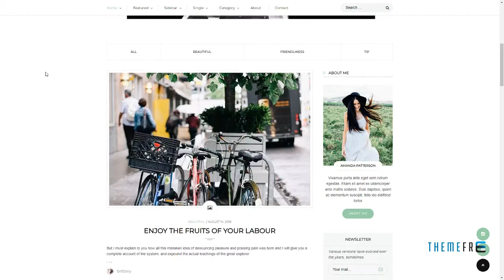Brittany - A Responsive WordPress Blog Theme Gerard Naomi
Software Version WordPress 4.7.x, WordPress 4.6.1, WordPress 4.6, WordPress 4.5.x, WordPress 4.5.2, WordPress 4.5.1, WordPress 4.5

 Columns 4+

 Layout Responsive

 Tags blog, blogger, blogging, clean, customize, featured slider, grid layout, modern, personal, wordpress blog, wordpress blog theme, writer, writing